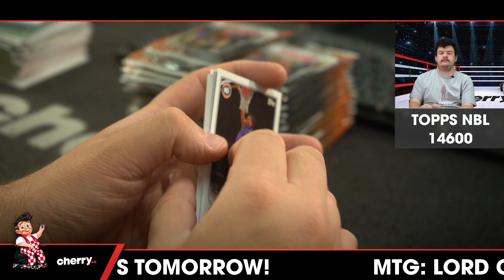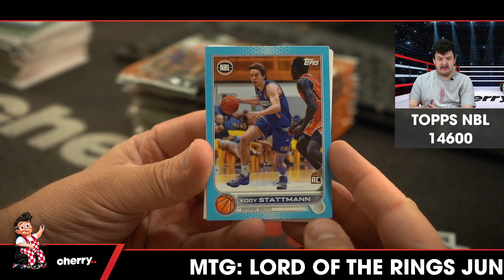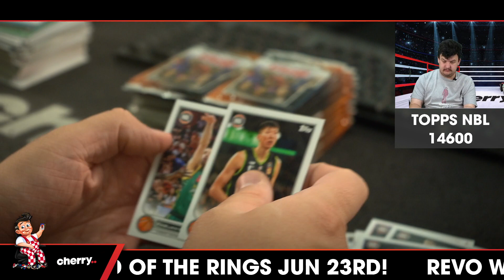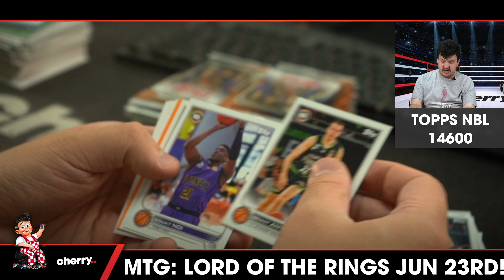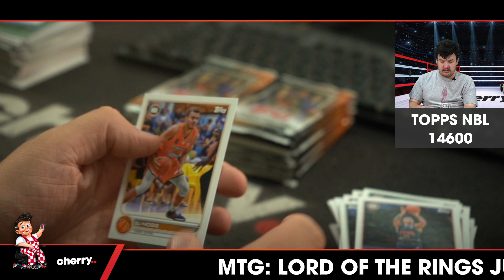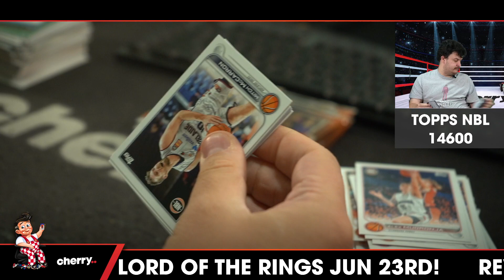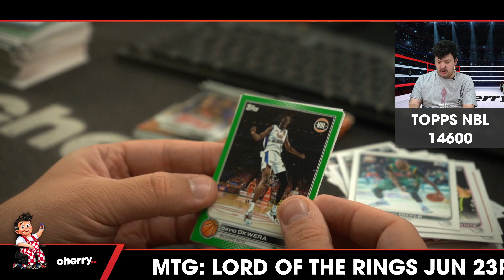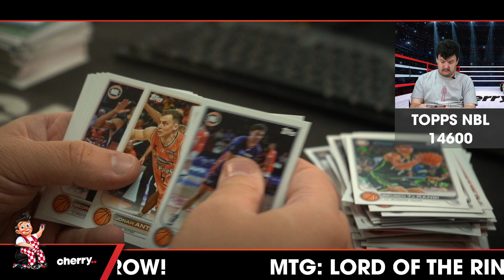22-23 Topps NBL 2-Box Break #14600 - Team Based - TBC